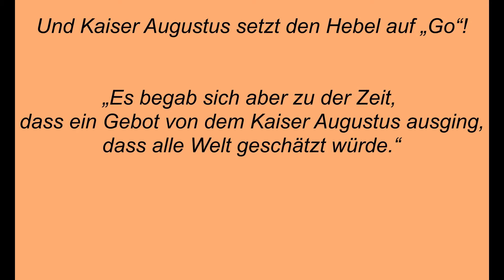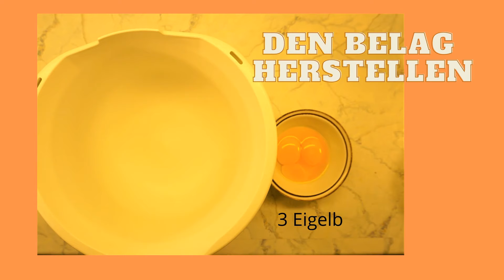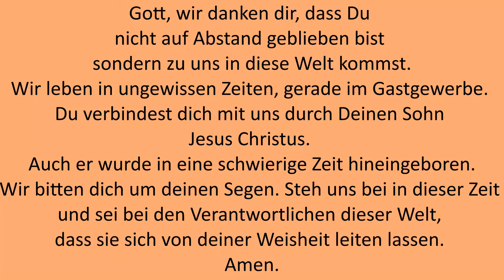30.11.2020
Viel Freude beim Backen!